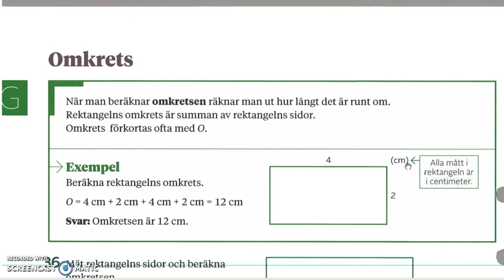Genomgång av Matte direkt 7 Kapitel 2 Geometri Omkrets